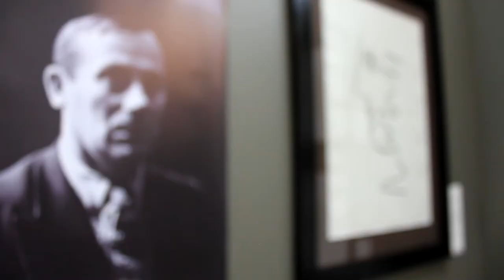Exposition Joan Miró à Spa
Cette exposition au Pouhon Pierre Le Grand à Spa présente plus d'une centaine d'œuvres originales de Joan Miró : aquarelles, lithographies, dessins, gravures, collages et céramique du maître espagnol.

Musique : Debussy - Arabesque #1, Piano Solo (interprété par Stephen Malinowski)